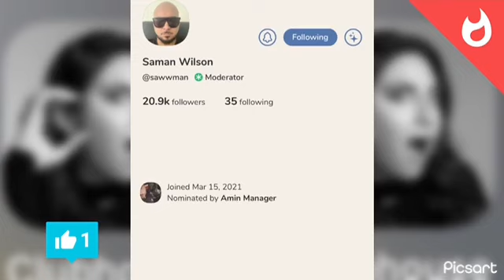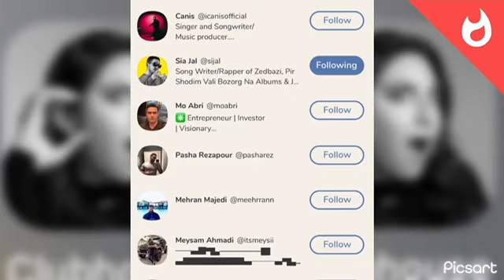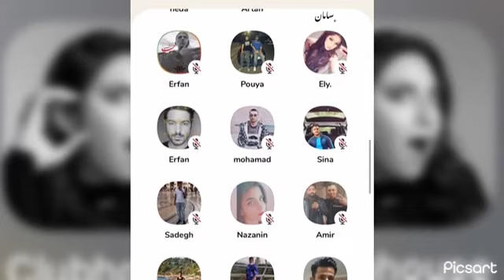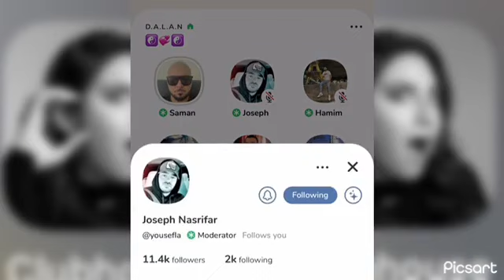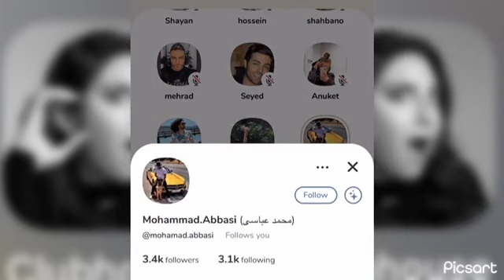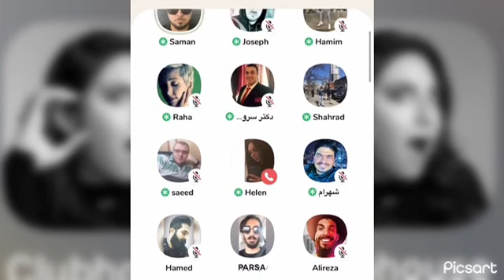درگیری سامان ویلسون در کلاب هاوس با ملتفت فدایی و سروش هیچکس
my instegram
ناموسن ویدیو رو میبینی سابسکرایب لاک کامنت یادت نره
ای کسانی ک ساب میکنید لطفا کامنت بذارین تا ربات شناخته نشید ممنون
لطفا با سابسکرایب کردن چنل ازما حمایت کنید ممنون دوستان